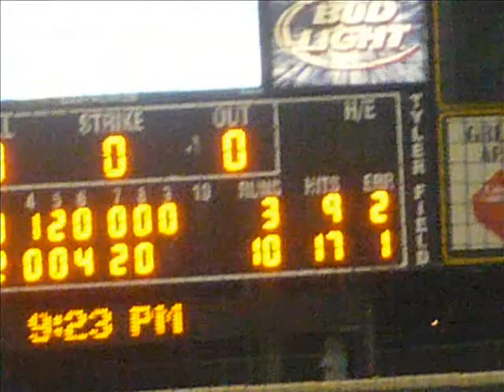WSU Shockers Baseball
this video is in tribute to the WSU shockers baseball team.